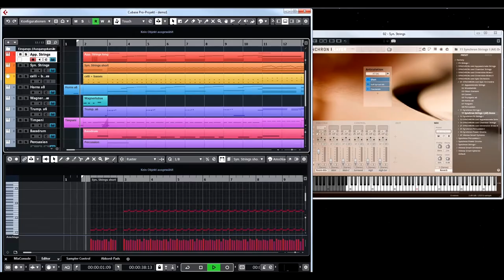EO 2.0: Changing Plans - Screencast by Johannes Vogel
Epic Orchestra 2.0 is always free with your first license of Vienna Ensemble Pro 7: